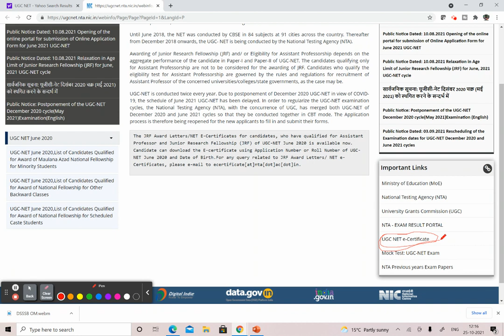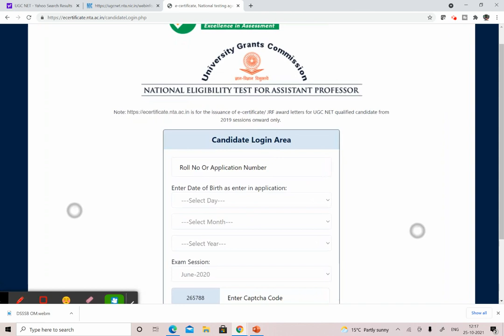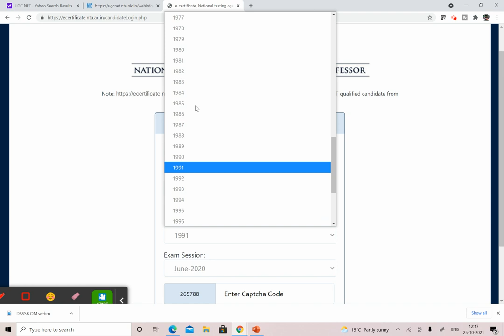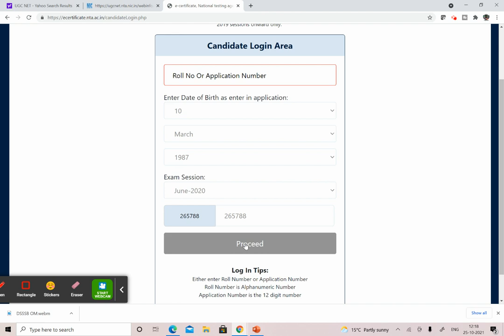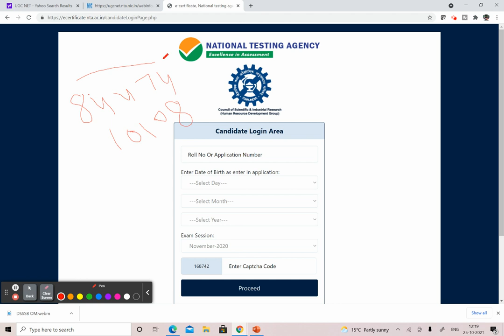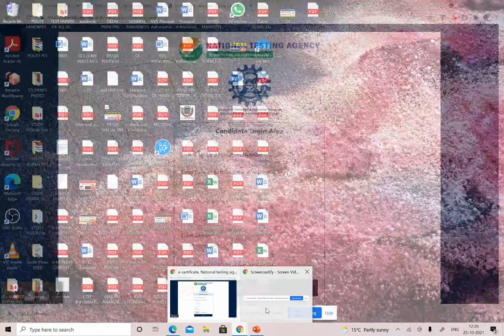UGC NET E-CERTIFICATE DOWNLAOD FROM HERE - UGC NET E-CERTIFICATE कैसे करें डाउनलोड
6. हिंदी टेस्ट पेपर FOR TGT AND PGT TEACHER ... DOWNLOAD PDF .

7. POLITICAL SCIENCE MCQ,s BASED BOOKLET PDF.

8. HINDI PEDAGOGY E-BOOK FOR CTET, KVS, DSSSB, HTET, UPTET, REET ETC. (HINDI MEDIUM)...

9. ENGLISH PEDAGOGY FOR CTET, KVS, DSSSB, HTET, UPTET, REET ETC. .

10. MATH PEDAGOGY (HINDI MEDIUM) FOR CTET, KVS, DSSSB, HTET, UPTET, REET ETC.

11. सामाजिक विज्ञान (SOCIAL SCIENCE PEDAGOGY IN HINDI MEDIUM) FOR CTET, KVS, DSSSB, HTET, UPTET, REET ETC.

12. MATH HANDWRITTEN NOTES (हिंदी मिडियम) BY PAWAN YADAV SIR FOR ALL COMPETITIVE EXAMS .

13. REASONING HANDWRITTEN NOTES (हिंदी मिडियम) BY RITU MAM FOR ALL COMPETITIVE EXAMS .

14. बाल विकास और शिक्षा शास्त्र (HINDI MEDIUM E-BOOK) CHILD DEVELOPMENT & PEDAGOGY (850 महत्वपूर्ण प्रश्न जो पिछले सालों में पूछे गए हैं ).

15. बाल विकास और शिक्षा शास्त्र COMPLETE BOOK WITH THEORY AND QUESTIONS (CHILD DEVELOPMENT AND PEDAGOGY FOR KVS , CTET, HTET and all (HINDI MEDIUM).

16. CHILD DEVELOPMENT AND PEDAGOGY (ENGLISH MEDIUM).

17. CHILD DEVELOPMENT AND PEDAGOGY (ENGLISH MEDIUM) QUESTION BOOKLET (600 MCQ) with Answer (English Medium).

18. पर्यावरण अध्ययन E-BOOK (पर्यावरण अध्ययन के 690 महत्वपूर्ण प्रश्न)...

19. EVS PRT HANDWRITTEN NOTES (HINDI MEDIUM) .

20. COMPUTER MCQ EBOOK (ENGLISH MEDIUM).

24. 550 Most Important Question of Haryana GK by DR. VIJAY SIR.

25. संपूर्ण हरियाणा सामान्य ज्ञान और पिछले सालों में पूछे गए प्रश्न उत्तर (HINDI MEDIUM HANDWRITTEN WRITTEN NOTES).